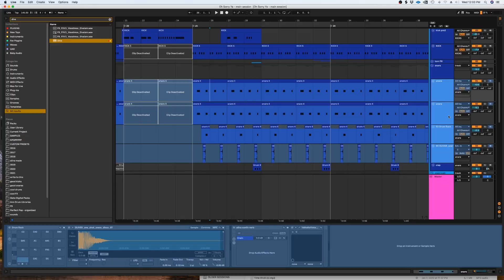[Preview] "Oh Sorry Ya" - 선미(SUNMI) by Alina Smith (LYRE Music)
Now, analyze 선미(SUNMI)'s Oh Sorry Ya track on Joombas X, and check out Producer Alina Smith (LYRE Music)'s K-POP insight.

지금, Joombas X 에서 선미의 Oh Sorry Ya 곡 트랙을 분석하고, 프로듀서 Alina Smith (LYRE Music)의 K-POP 인사이트도 함께 확인하세요!